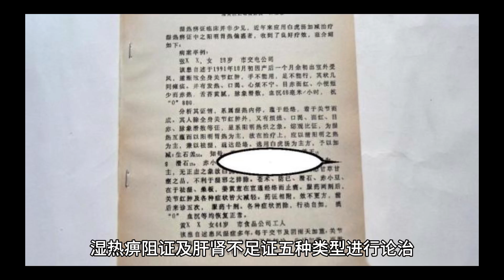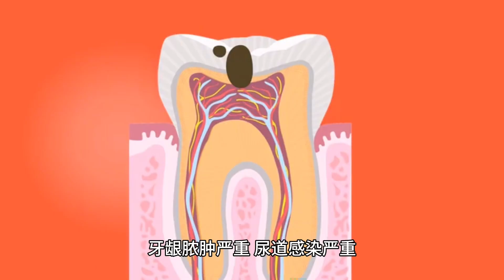腰腿疼痛中医分五种类型 用外治法不伤脾胃无药物残留 且很高效